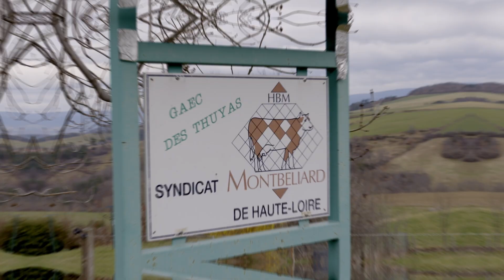Transmission et renouvellement des générations I France Terre de Lait x Business of Bouffe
Rencontre avec Christine et Jean-Baptiste, éleveuse et éleveur de vaches laitières en Haute-Loire